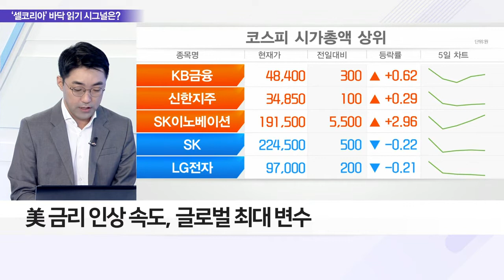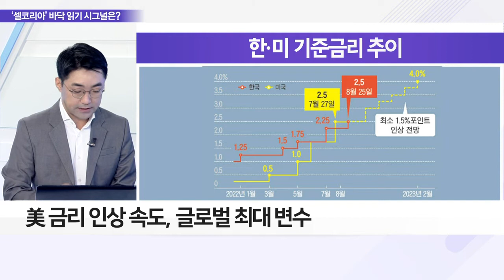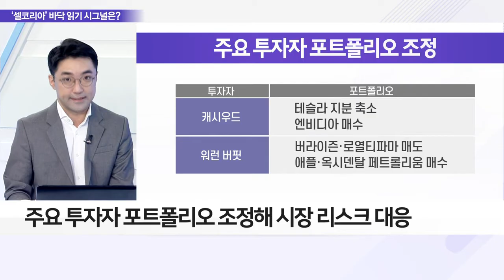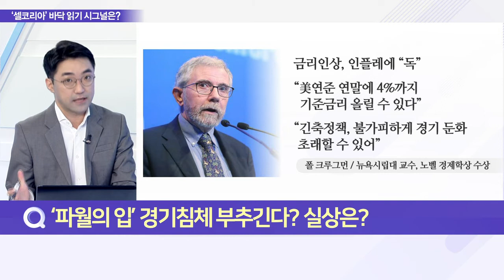글로벌 증시 할퀸 ‘매의 발톱’… 연준의 입만 본다_이슈 파워 (20220906)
Q. 이번주 증시 이벤트 파월 대기 중, 체크 포인트는?
Q. 美 금리에 따른 국내증시 타격은?
Q. ‘파월의 입’ 경기침체 부추긴다? 실상은?